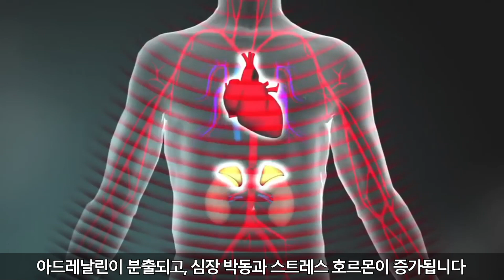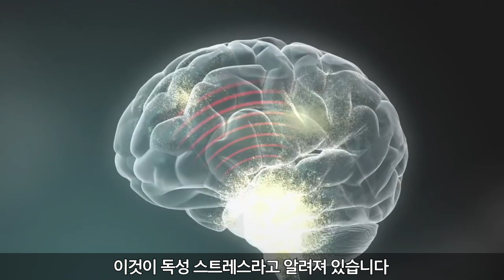#267 독성 스트레스가 건강한 발달을 저해한다-하버드대학 아동발달센터 소아과 과부하 신경연결 뇌구조 학습 방치 (정유미 소아청소년과 전문의, FABM, IBCLC)